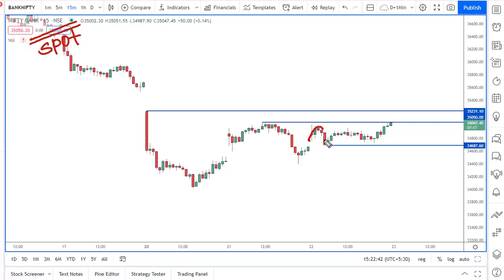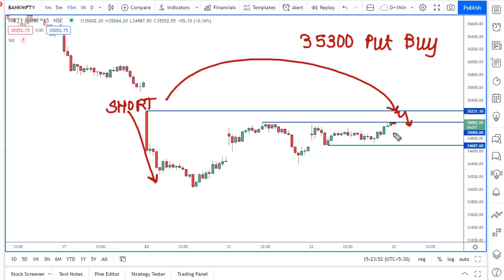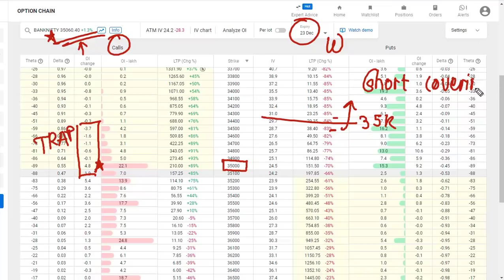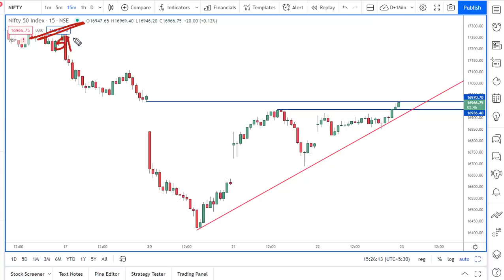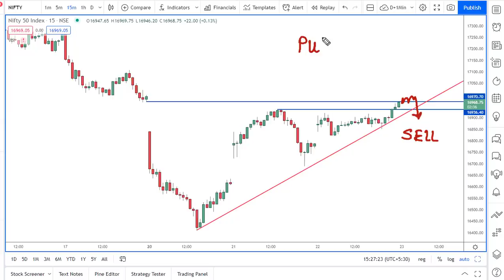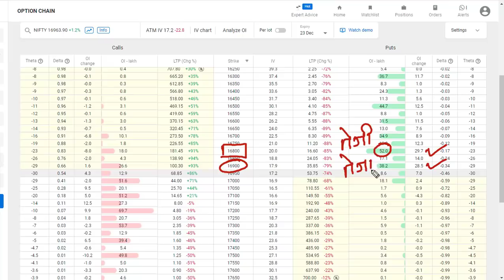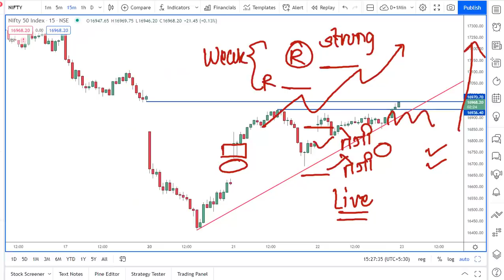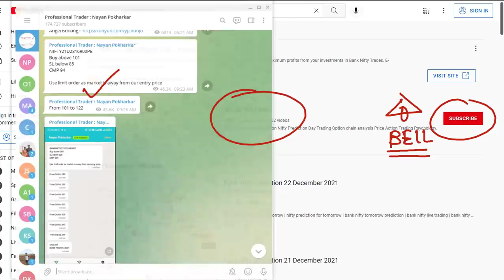Expiry special bank nifty prediction 23 December 2021 jackpot trade logic explained